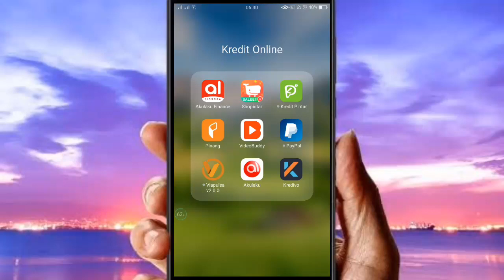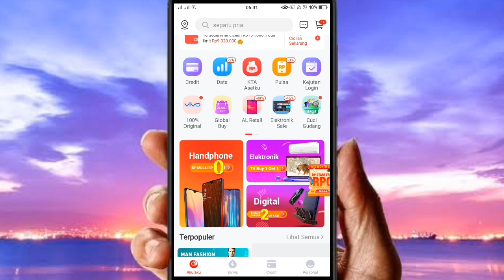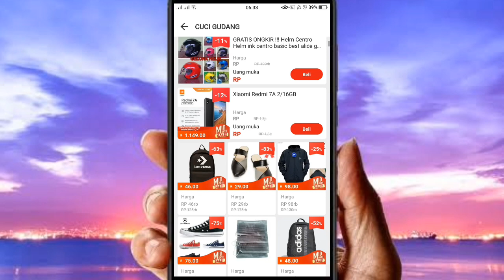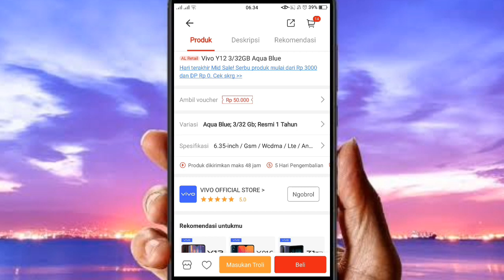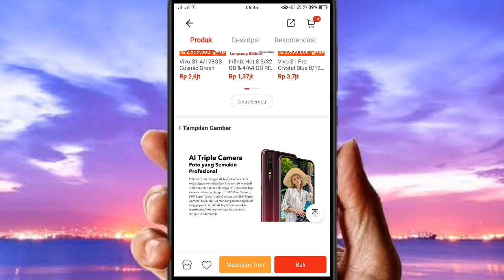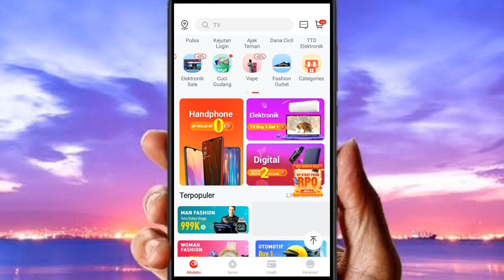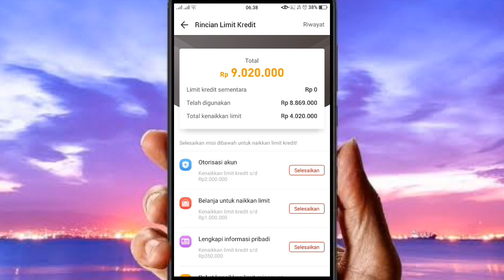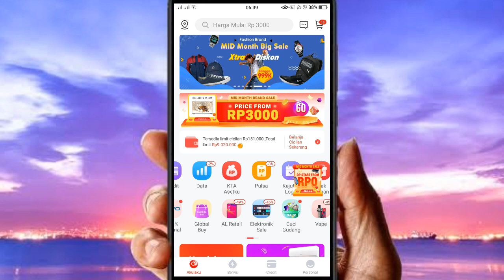Cara belanja murah di akulaku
Jangan lewatkan setiap upload hari jumat ada giveaway pulsa 100rb untuk 2 orang pemenang komen di video tersebut.

Di video video ini saya membahas seputar Kredit dan juga kredit online, tentang cara, trik, kegunaan, penjelasan dan lain lain

Jika ingin tau seputar akulaku, kredit online, dan kredit silahkan
Dan tekan LONCENG nya
Supaya saat Upload video terbaru, kamu yang pertama mendapat pemberitahuan nya.
LIKE juga jika bermanfaat dan
KOMEN jika kamu punya saran atau pertanyaan

Seputar pencairan limit wa 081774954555